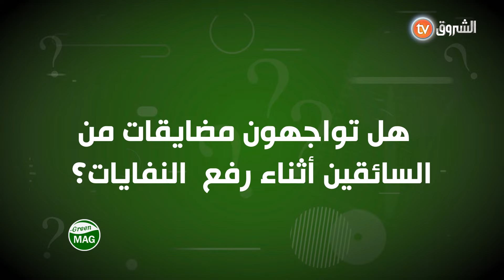صلاح الدين .. " عامل النظافة ماداش حقو في المجتمع الجزائري رغم أنو مهنة نبيلة و مهمة "👌🤝👏